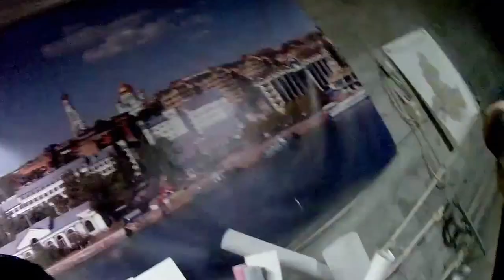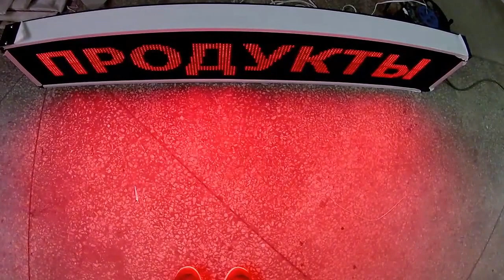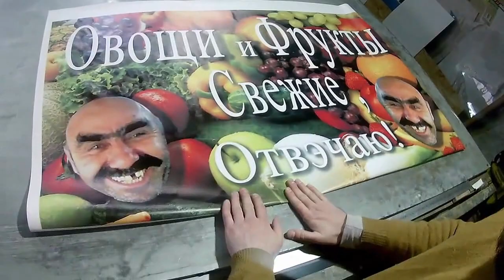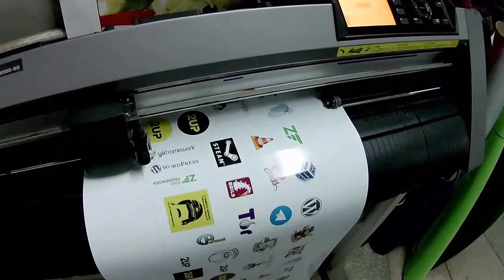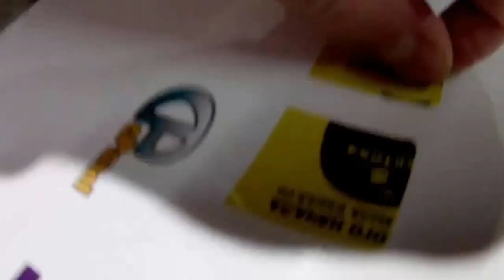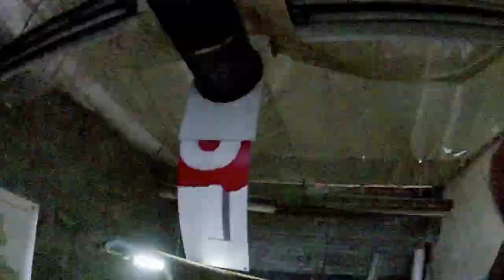Влог 5. Анонс новых актёров. Будни типографии. Кальяныч PARTY